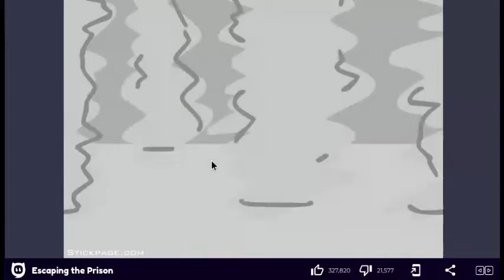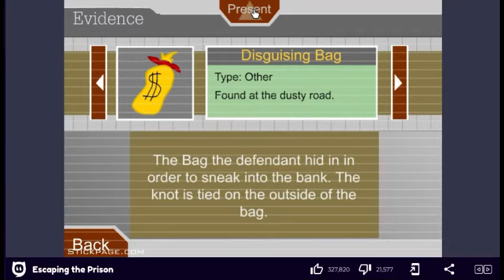Escaping the prison So much charm to this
This video is made with Clipchamp, it's a good thing as well. Anyways this game is pretty much fun and took me on a nostalgia trip of 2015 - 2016. If you want to see more of funny ways of me failing then I'll probably make more of these kinds of videos.